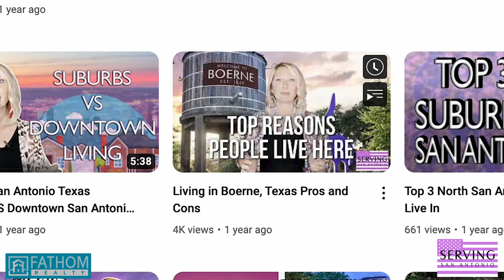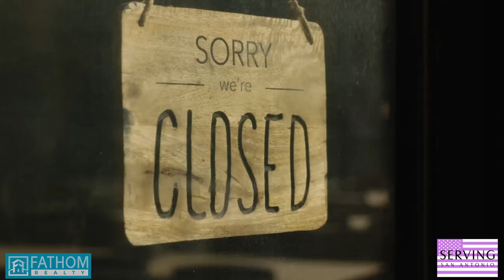Don't MoveTo Boerne Texas Without Watching This!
Boerne, Texas is a charming, small town located just outside of San Antonio. The beautiful landscapes, friendly people, and peaceful surroundings may make it seem like the perfect place to move to. However, before you pack up your bags and head to Boerne, there are some things you need to know. Boerne might not be the perfect fit for everyone, and it's important to weigh the pros and cons before making a significant life change. In this blog post, we will discuss some valid reasons why you shouldn't move to Boerne, Texas.

Christine Johnson
Fathom Realty
Realtor License #: 725705
Brokerage License #: 9008160

More About San Antonio Here!